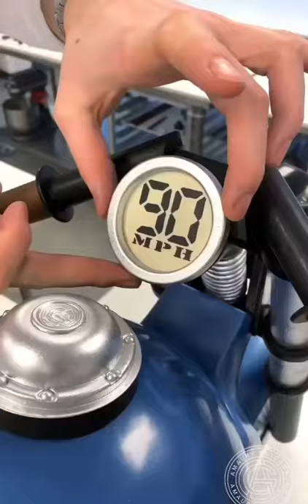Amazing Motorbike Chocolate Cake making 😍😍